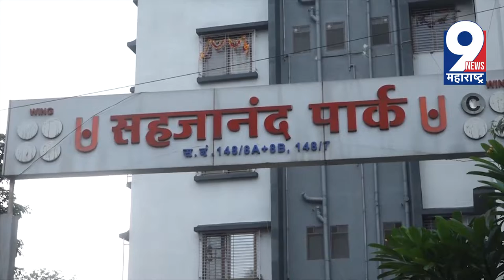9 News : सातपूर पो.स्टेशन येथे शांतता समिती आणि मोहल्ला कमिटीची बैठक संपन्न......